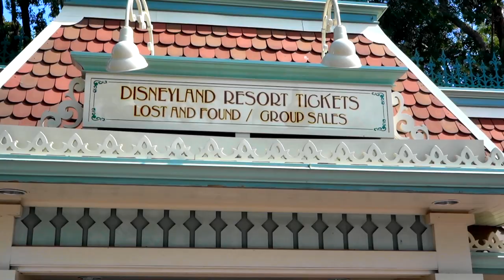New Ride Inside Out Movie Emotional Whirlwind Disney California Adventure See It Here 1st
The brand new ride from the movie Inside Out is open at Disney California Adventure Park. It is called Emotional Whirlwind. See it here 1st. This is the full complete experience. Have an awesome day, Billisa